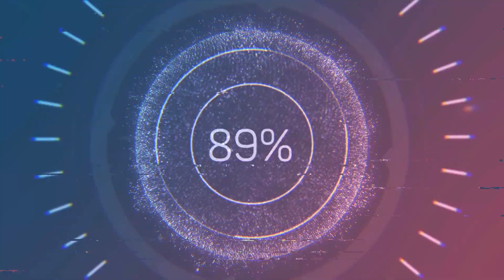Н.В.Гоголь "Вечера на хуторе близ Диканьки" (отрывок), читает Елена Асеева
Удивительные по красоте описания Днепра из книги Николая Васильевича Гоголя " Вечера на хуторе близ Диканьки. Часть вторая. Страшная месть", под звуки гуслей в исполнении Кирилла Богомилова @